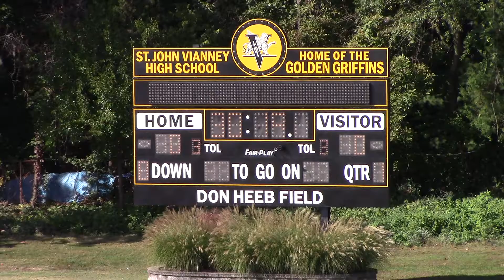20161015 VianneyB vs WG 3of5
Vianney Sophomore Soccer vs Webster Groves October 16, 2016